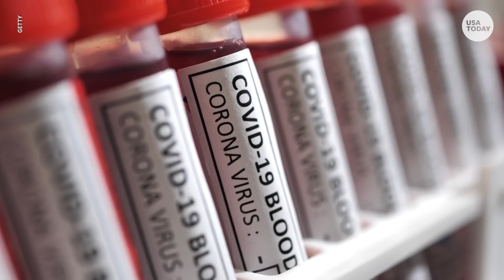4 phases of COVID-19 vaccine clinical trials explained | USA TODAY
COVID-19: What are the 4 phases of vaccine clinical trials?

Approving a vaccine in the U.S. usually takes years, but COVID-19 vaccines are moving through in record time. What does that mean?